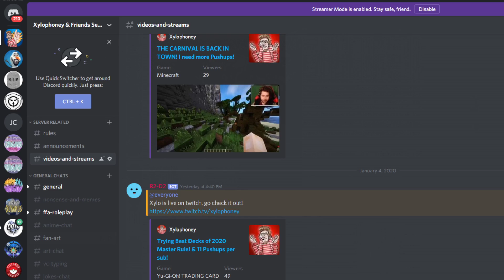KING & QUEEN OF THE WORLD? Supernatural Origins (Minecraft Werewolf Roleplay)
KING & QUEEN OF THE WORLD? Supernatural Origins (Minecraft Werewolf Roleplay) S2E30

» Snapchat ➜ XyloSnaps